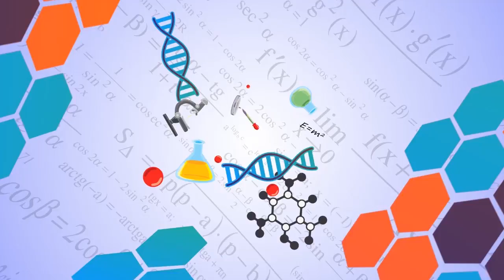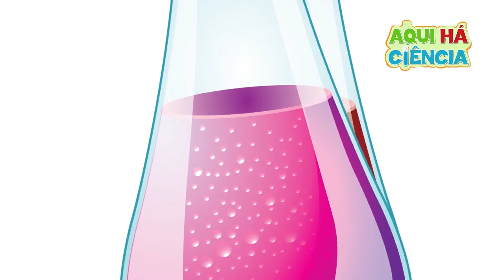Aqui Há Ciência - Ácidos e Bases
Queres realizar a experiência de Ácidos e Bases em casa?

Só precisas de:
- Vários recipientes
- Couve Roxa
- Água
- Bicarbonato de sódio
- Detergente da roupa
- Acetona
- Sumo de limão
- Vinagre

🎞️ mais vídeos: @Science4youToys